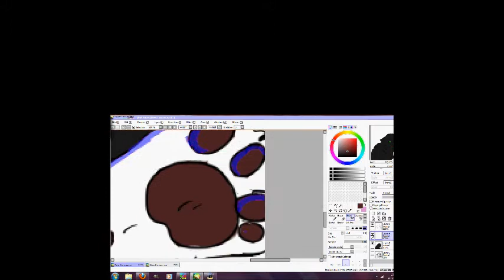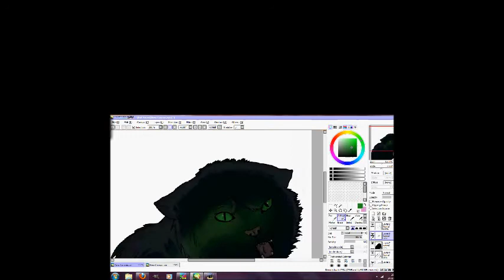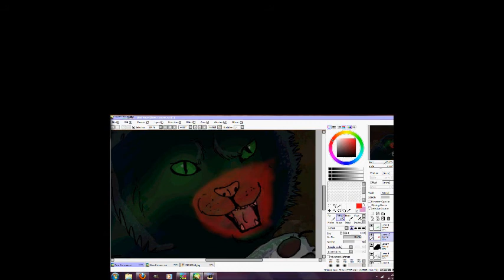Random Scrouge warriors fanart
lol
Tis on warriors fb page :O
lolz
jhgcghvghvhmvg goodbye